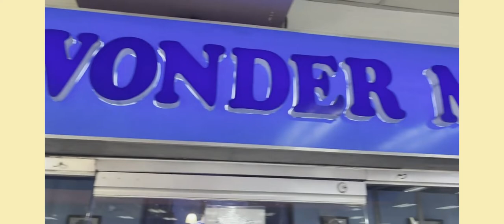How Visual imagery Improves Our Mental Health? || Meditation || Mind Wandering || PsychWonder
We are stumbled with life struggles and pressures where it reaches the point that we have no longer time to rest. But it's okay to keep yourself occupied in the goals you are working on just don't compromise yourself because being bombarded all the time consumes our mental energy thus, we loses our sense of self.

Visual imagery through mindful and image meditation help us to feel the relieve and state of relaxation.  On the other hand, mind wandering, another mechanism in mental imagery helps to to increase our productivity as it promotes our prospective memory.

Studies in the field of cognitive psychology have proven that our perception and imagery are interacting with each other and using almost the same mechanism as evident in the activation of our visual cortex known as the occipital lobe. Now, the big question is, does a blind person can perform visualization? do they dreams? do their mind wanders as much as how sighted people do?